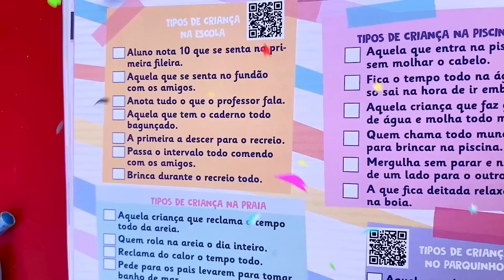Maria MC Divertida e JP mostram que é importante cuidar da saúde e dos dentes - Família MC Divertida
👉 Observações IMPORTANTES